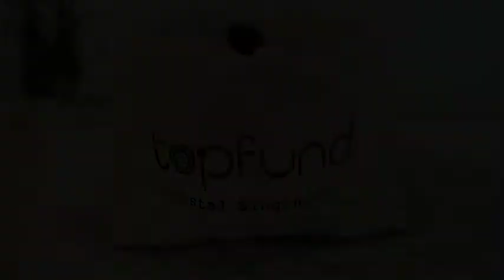TOPFUND Violet B Note Crystal Singing Bowl | $100k Bonuses in Description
To buy this crystal singing bowl from amazon, click the following links;
1. United States
2. United Kingdom
3. Canada
To join amazon prime music, click the following links;
1. United States
2. United Kingdom
3. Canada